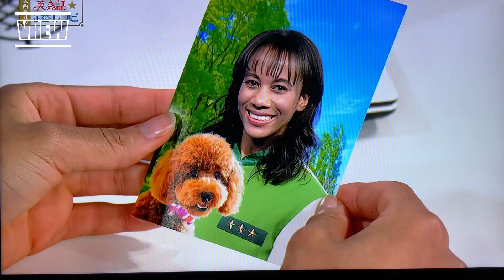2 lesson33 My son loves dogs.